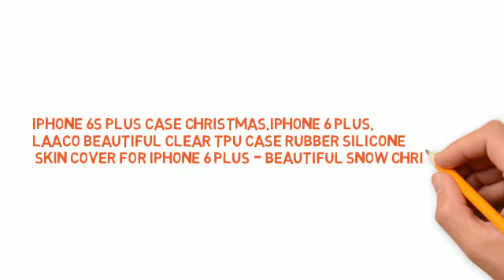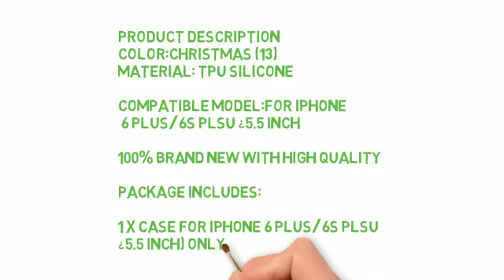iPhone 6S Plus Case Christmas,iPhone 6 Plus